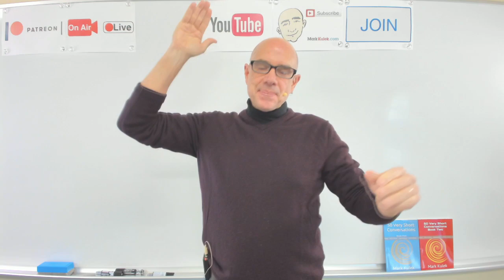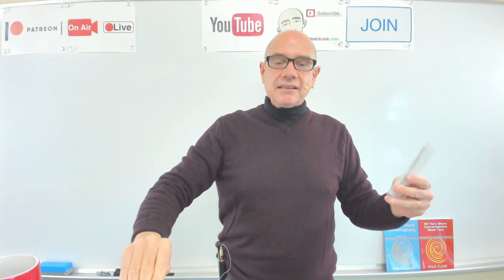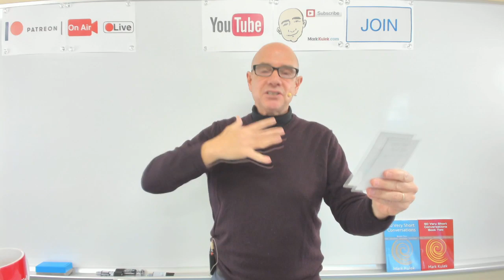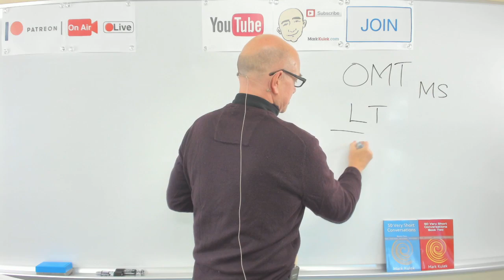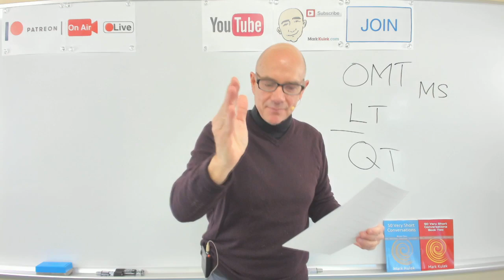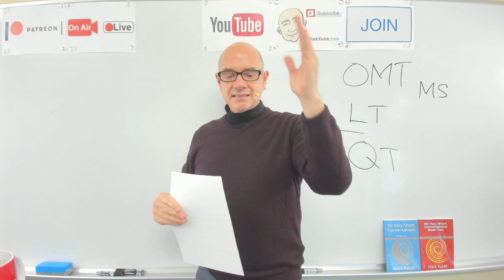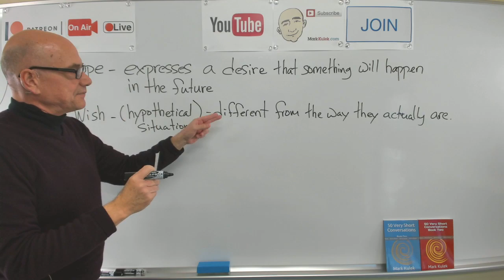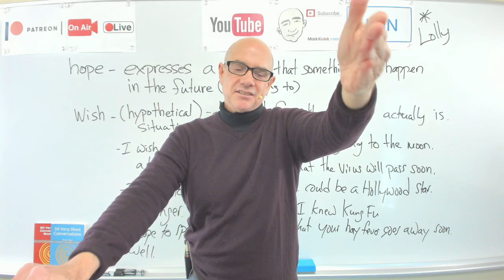Hope vs. Wish - Mark Kulek Live Stream Lesson | #174 - English Practice - ESL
Live Stream English Lesson - Hope vs. Wish. Talk about expressing a desire that will happen in the future (hope). Talk about hypothetical situations different from the way they actually are. We will also discuss - Vocabulary and Dictation, American Idioms. We will also do - Vocabulary Practice, Card Guessing Game, Live Reading: listen, Q&A, shadowing, reading, Dictation - (short conversations), Collocations, and Short Conversation Practice, Picture Speculation.   *Mark Kulek does Live Stream Lessons every Tuesday at 5 p.m. and Friday at 10 a.m. - all times are (Japan Asia/Tokyo)*

Dictation cards  - Hope and Wish sentences

Lolly's Revenge -  Joe -  Sue, have you noticed how people have been nicer lately?   Sue - Yes, I have. It's good how people have been helpful and sincere.  Joe - Lately, we all have been more sympathetic to each other.  Sue - This gives me hope for the future.  Joe - I just wish that the circumstances were different.  Sue - For sure. This is a terrible virus.  Joe - I hope that we all will make a better future.  Sue - I think we can, if we continue to be generous.  Joe - I will do my best for our world.  Sue - And I will do my best, as well.  (Sue and Joe are quarantined)

50 Very Short Conversations (saying good-bye) - I'm gonna miss you. I don't wanna go. I'm going to be lonely. I'm already sad. Don't go. I have to. - I sometimes miss _____ . Do you travel much?